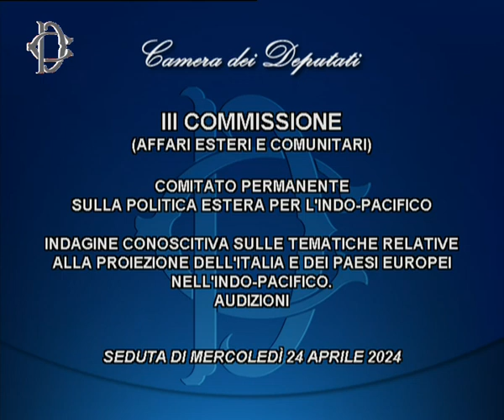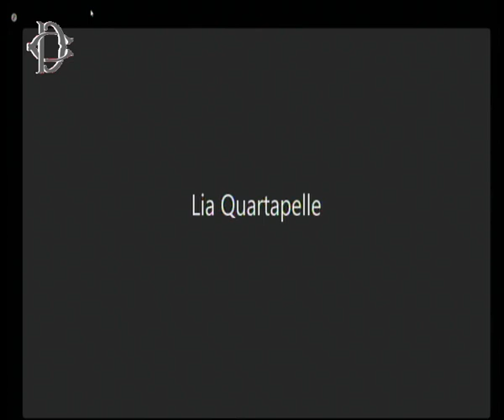Roma - Audizione Céline Pajon, IFRI - Versione Italiana (24.04.24)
- Roma - Comitato permanente Indo-pacifico - Indagine conoscitiva proiezione nell'Indo-pacifico -Audizione Céline Pajon, IFRI - Versione Italiana
Alle ore 9, Il Comitato permanente sulla politica estera per l’indo – pacifico, istituito presso la Commissione Esteri, in merito all'indagine conoscitiva sulle tematiche relative alla proiezione dell’Italia e dei Paesi europei nell’Indo-pacifico, ha svolto in videoconferenza l'audizione di Céline Pajon, ricercatrice dell’Istituto francese delle relazioni internazionali (Ifri). (24.04.24)